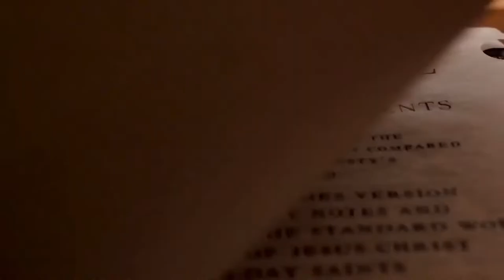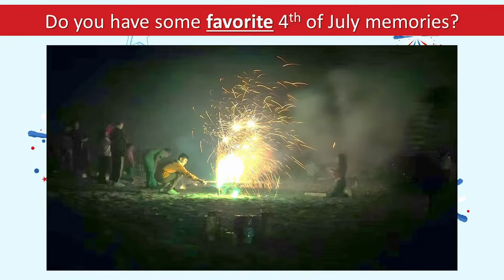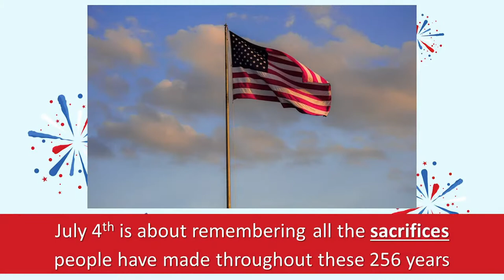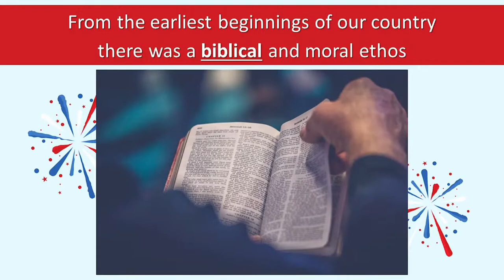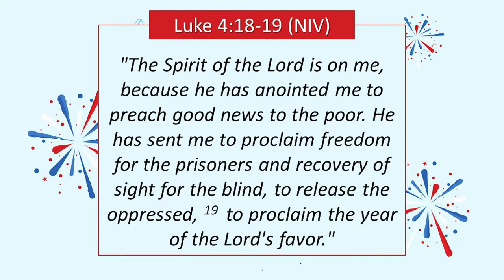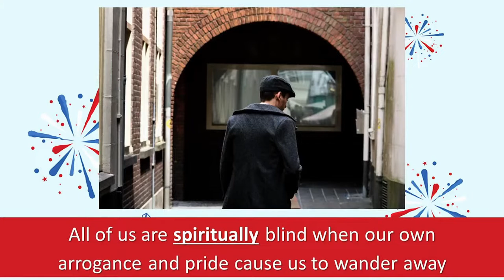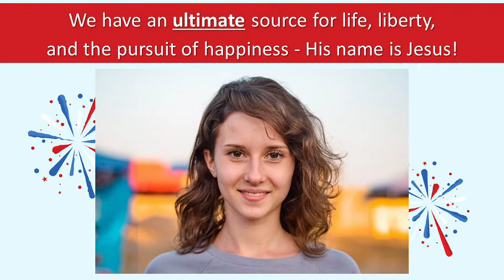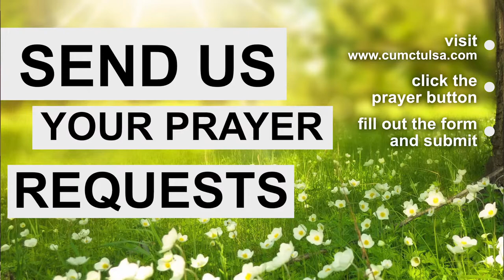Freedom for All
Please let us know that you were in worship by filling out the Contact Card

Looking for music?  Or click on our YouTube channel anytime!